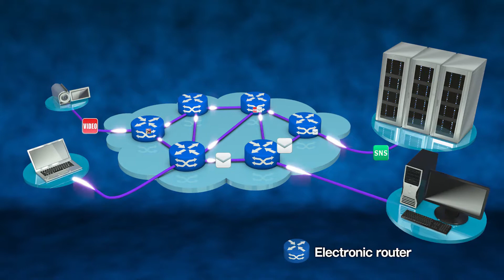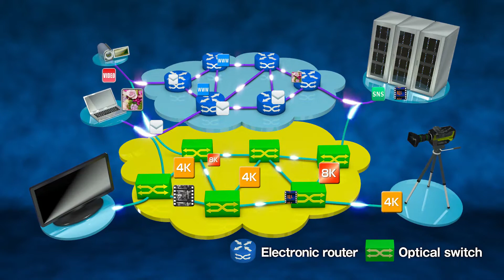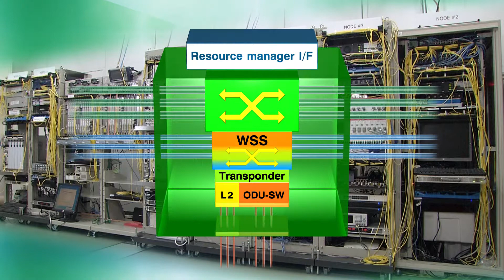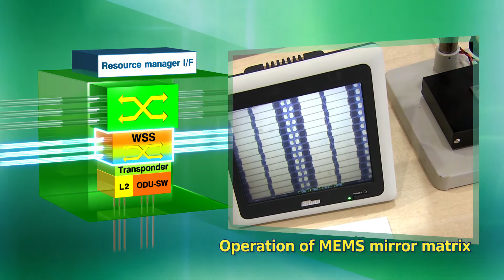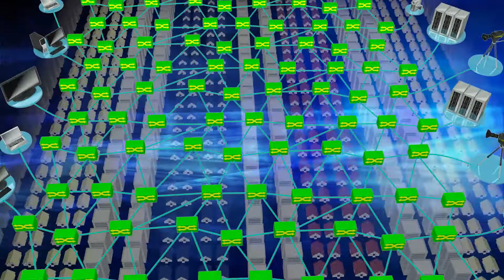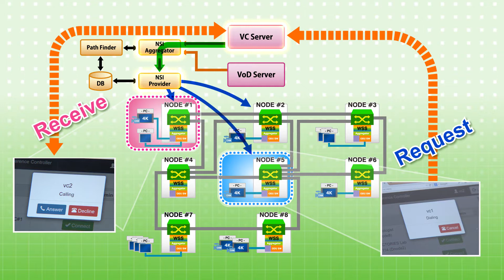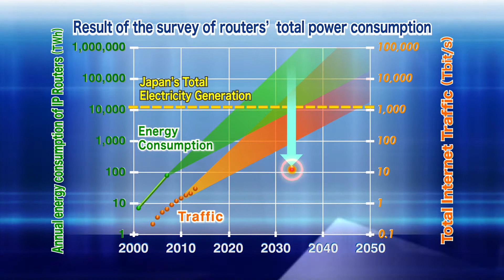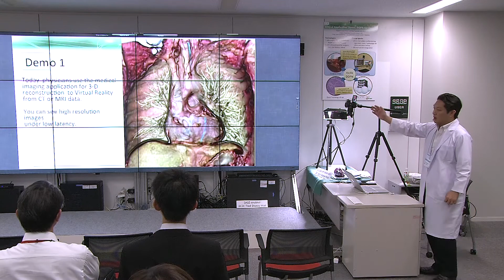Dynamic Optical Path Network with ultrahigh capacity, ultralow energy consumption & ultralow latency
VICTORIES (Vertically Integrated Center for Technologies of  Optical Routing toward Ideal Energy Savings) researches and develops elemental technologies constituting the Dynamic Optical Path Network (DOPN) and its applications. This video shows that, through the experiments with the DOPN testbed, we have  succeeded in demonstrating that the system has a high capacity of 90 Tbps and an extremely low energy consumption of 6 kW. 4K video conferencing, 8K remote live session and pathological diagnoses using ultra-high definition video will become feasible thanks to the DOPN.